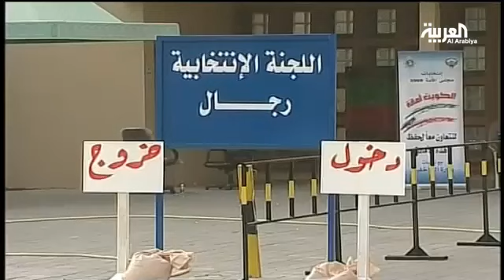الكويتيون يختارون يوم السبت مرشحيهم الخمسين